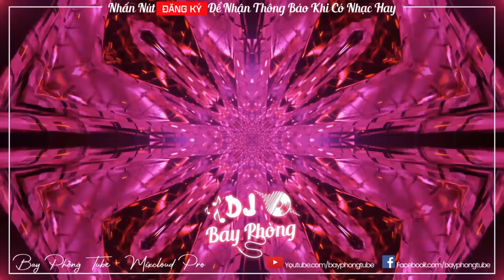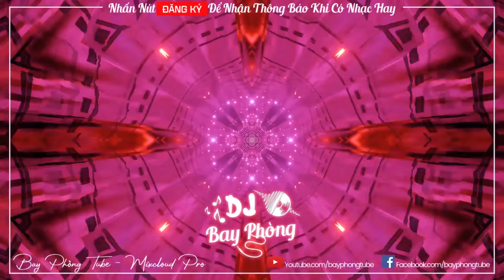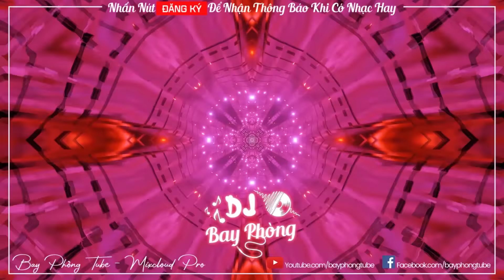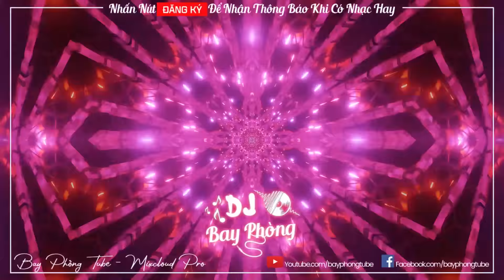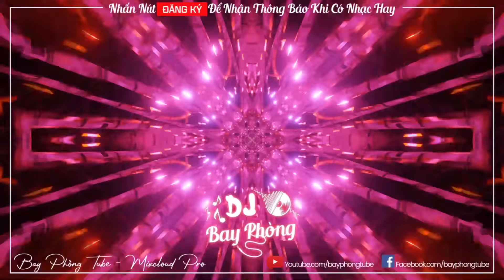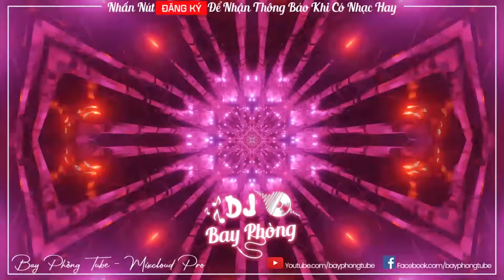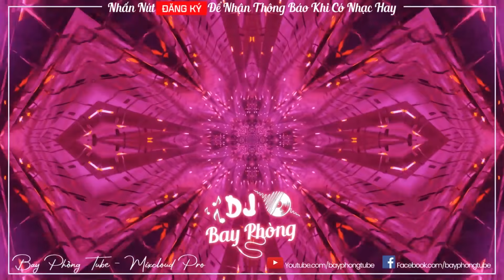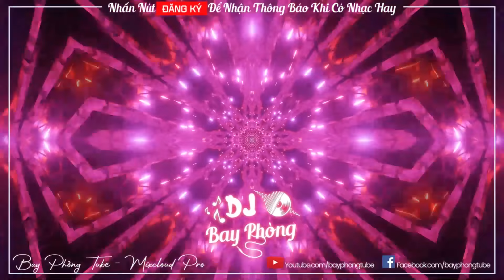NONSTOP BAY PHÒNG ✈ĐẬP DẬP THẬN PHÁ ĐẢO THẾ GIỚI ẢO✸NONSTOP VINAHOUSE 2021 CỰC MẠNH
©️ Bay Phòng DJ - Bay Phòng Tube Sở Hữu Bản Quyền Nhạc Trên Video Này

®️ Đề Nghị Các Cá Nhân, Tổ Chức Không Reup Video Này